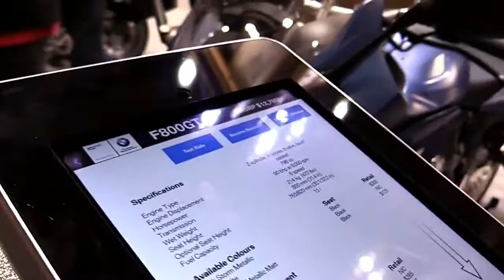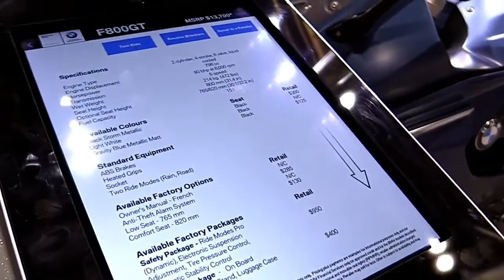2017 BMW F800GT SE Premium Features Edition First Impression Walkaround HD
2017 BMW F800GT SE Premium Features Edition First Impression Walkaround HD

Another Video :
6. 2017 Suzuki V Strom 650 XT ABS Features Special Edition Walkaround Review Look in HD